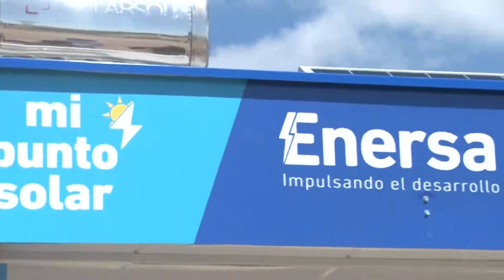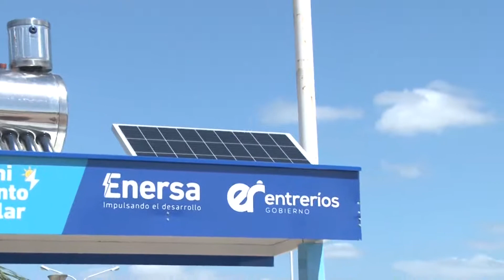Mi punto solar, un sitio en la Isla del Puerto de Concepción del Uruguay